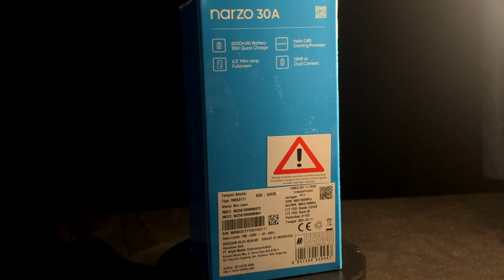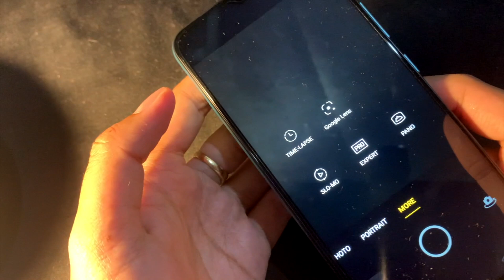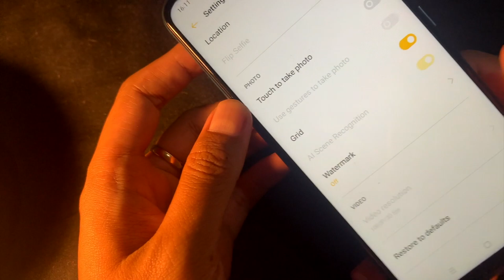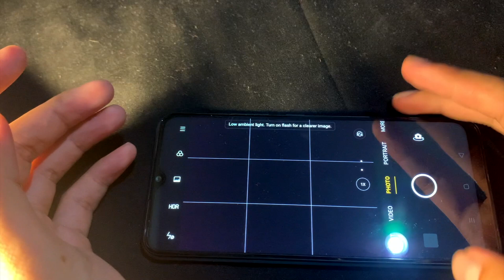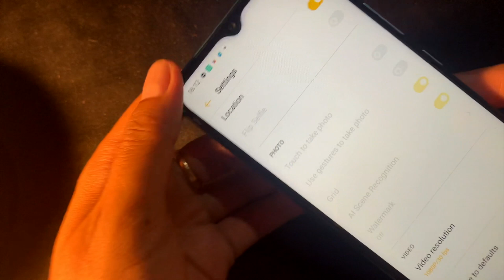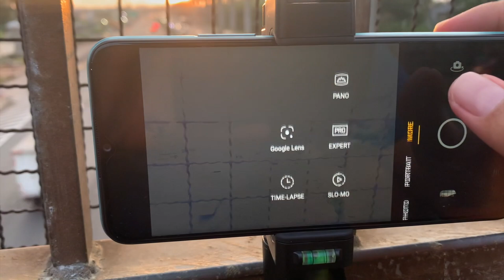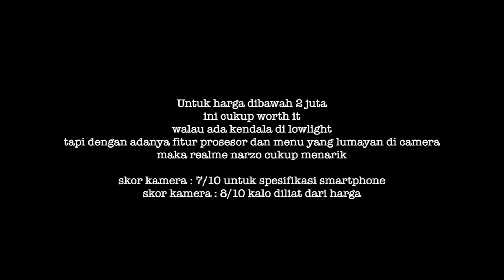Tes kemampuan kamera Realme Narzo 30A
Realme Narzo 30A dengan harga dibawah 2 juta sih kameranya...

Daftar Video

00:00 - Intro
00:40 - Unboxing Video
03:23 - Hasil Video Realme Narzo 30A
04:37 - Spesifikasi Kamera Realme Narzo 30A
08:05 - Behind the scene Video
09:14 - Hasil Foto Realme Narzo 30A
09:41 - Kesimpulan